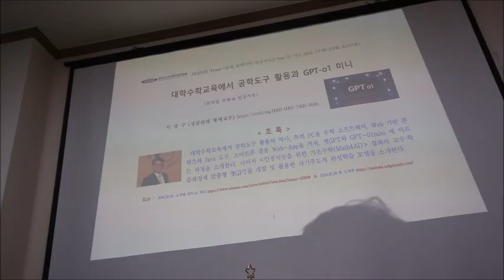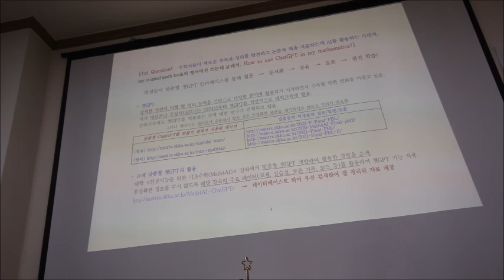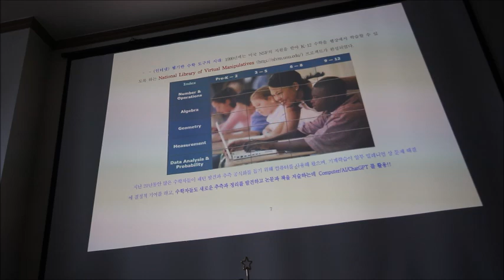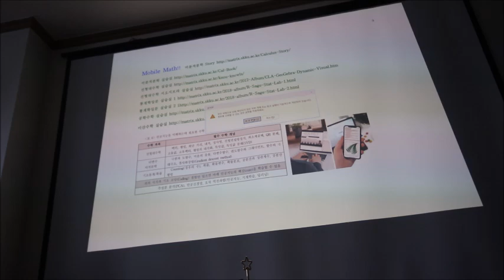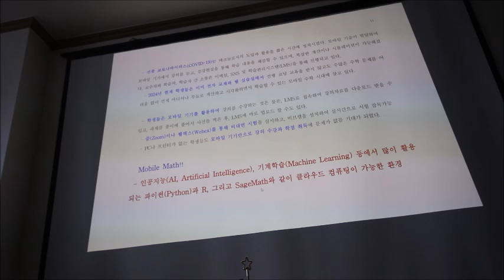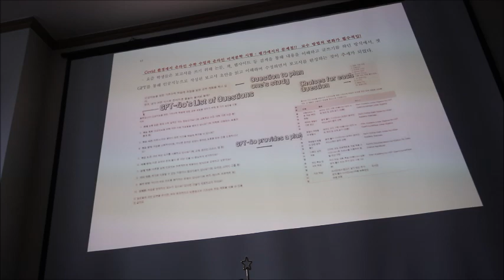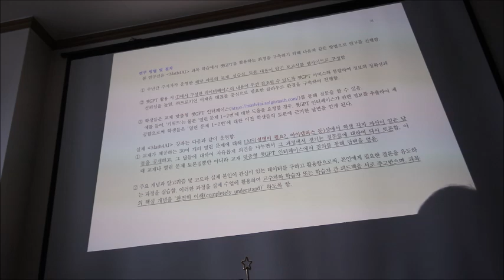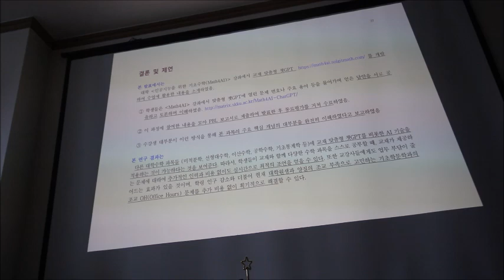[KASSE 통계-빅데이터-인공지능 분과, 초청강연] 대학수학교육에서 공학도구 활용과 GPT-o1 미니, Sep 25 (수), 2024